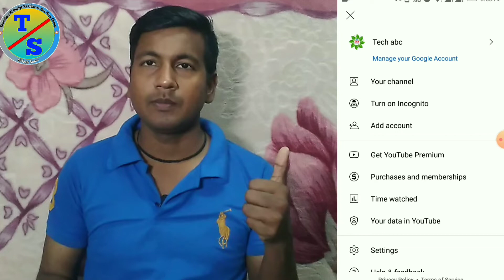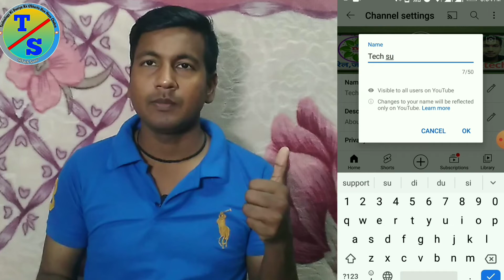How to Change Youtube Channel Name | YouTube Channel ka Name Kaise Change Karen| Tech sanni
Dosto Aaj ki is Video Me Maine Apko Bataya YouTube channel name kaise change kare Ya YouTube channel name kaise badle Ke Bare Me Bataya- Apko Ye Video Bahut Pasand Aayegi... Thanks you so Much...

:- Ye Sab Equipment Purchase Kar Sakte Hai -:

1. Boya mic price

2. Camera Canon 200D Mark

3. 2nd Camera Canon 90D

4. Canon EF 50mm

5. Camera Tripod

6. Tripod For Mobile

7. Vlog Gorilla Pod

8. Ring Light

9. Light Stand (Softbox )

How to change youtube channel name in mobile hindi
2022 me Youtube channel name kaise change kare
youtube channel ka name kaise badalte hai